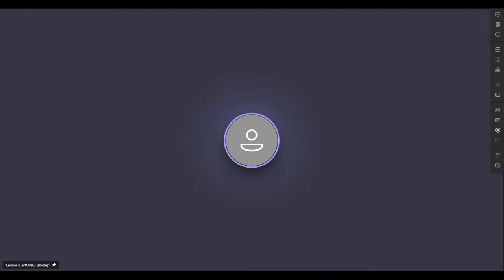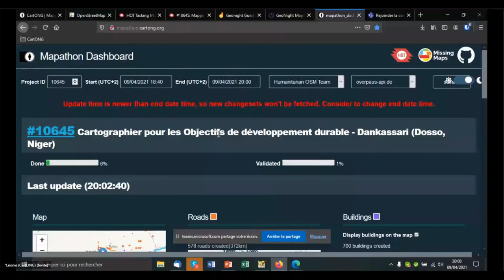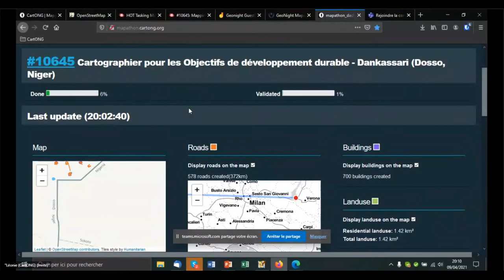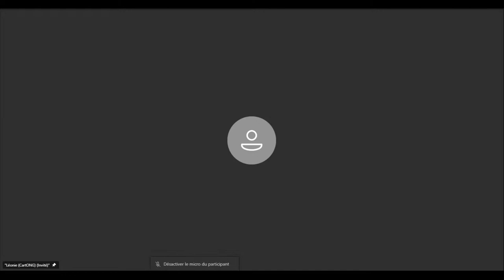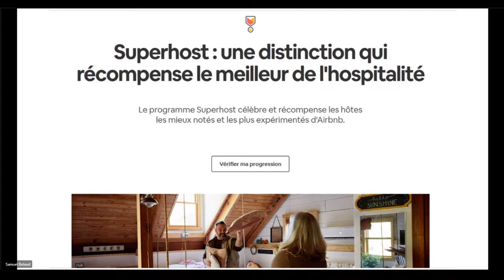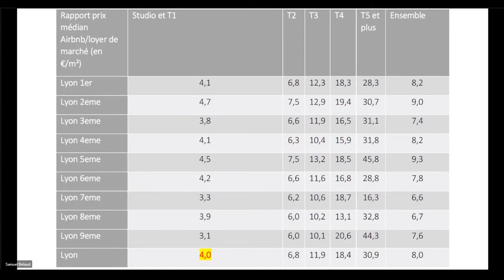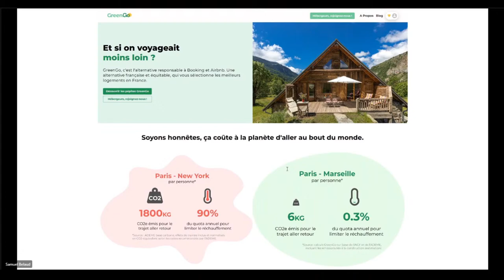Nuit de la Géo - Lyon 2021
Retrouvez-nous pour la Nuit de la Géographie édition lyonnaise de 18h30 à 22h avec deux tables rondes et un mapathon. Un événement proposé par le CNFG, coordonné à Lyon par la Géothèque en partenariat avec l'Ecole Urbaine de Lyon, Pop'Sciences et CartONG.

18h30 - 20h : Table Ronde Géographe un jour, géographe toujours ?
Quand on est géographe de formation, on ne se refait pas ! Nous avons voulu mettre à l'honneur des professionnel.le.s issu.e.s de la géographie mais n’exerçant ni dans l'enseignement ni dans la recherche : qu'est-ce qui fait la spécificité d'un regard et d'approches géographiques dans des secteurs aussi variés que la cuisine, l'associatif ou l'édition ?
Animation : Hélène Chauveau, présidente de la Géothèque, invité.e.s :
. François Besançenot : Cuisinier, salarié associatif Santé Goût Terroir
. Pierre Marie Georges : Chargé de mission de l’Association des maires ruraux de France
. Anne Lacambre : Editrice aux éditions Autrement
. Thibaut Sardier : Journaliste à Libération

18h30 -20h : Mapathon avec CartONG
lien d'inscription :
Événement de cartographie coordonné où le public est invité à apporter des améliorations cartographiques en ligne dans une zone locale afin d'améliorer sa couverture.

20h - 20h15 : Retour sur le Mapathon

20h15 - 21h45 : Table Ronde L'hospitalité au cœur du tourisme réinventé
L’hospitalité c’est toute l’expérience locale, sensible et relationnelle que les voyageurs tissent avec les habitants (l’autre) et leur environnement (l’ailleurs) pendant leurs pratiques touristiques. Comment aller au-delà des offres d’accueil hyper standardisées que le tourisme de masse a développées ? Comment les plateformes d’hébergement (Booking, Airbnb…) mais aussi la crise du Covid 19 ont chamboulé l’hospitalité ?
Animation : Samuel Belaud, Pop'Sciences, invité.e.s :
. Rodolphe Christin : Sociologue, auteur du "Manuel de l'antitourisme"
. Guillaume Barral : professeur de géographie en lycée, jeune chercheur ayant travaillé sur AirBnb

NB : le tableau présenté pendant la table ronde est issu du travail de recherche de G. Barral « Airbnb, ou quand les hôtes deviennent des entrepreneurs »